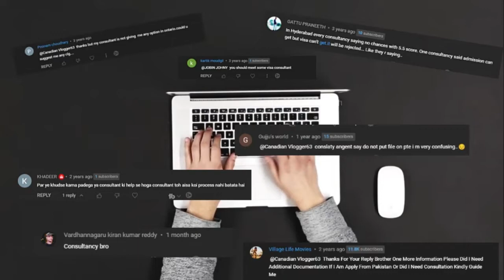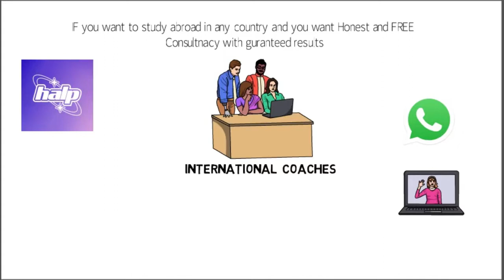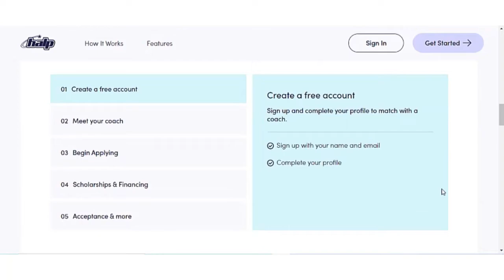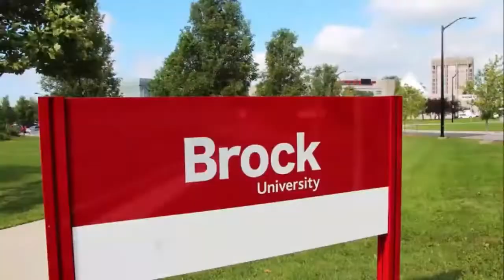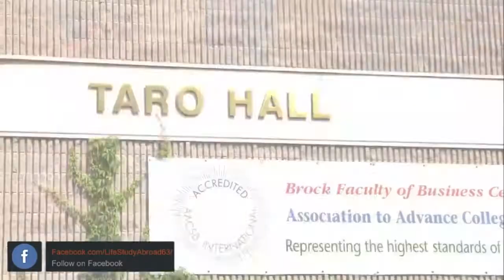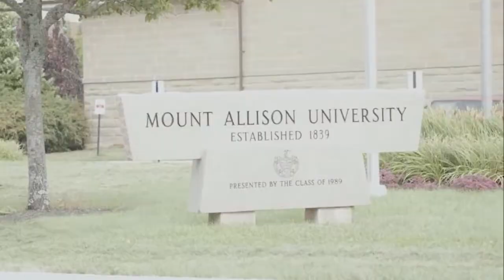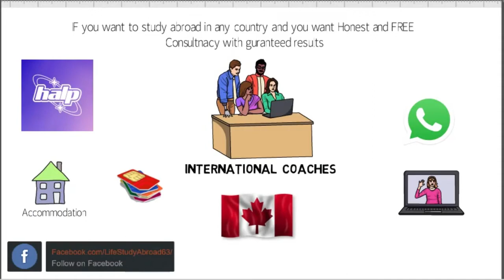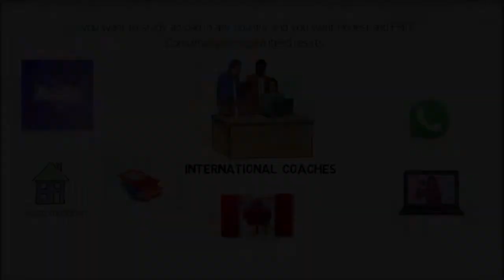9 Highest Acceptance Rate 70-90% Universities in Canada 2023- Get FREE Visa Consultancy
~~~Welcome To Canadian Vlogger63~~~

Hi welcome viewers! In this video, I will mention the 9 Highest Acceptance Rates 70-90% Universities in Canada 2023 with Get FREE Visa Consultancy From HALP.

Please Share Every Information With Others

Credit

Search Preference:
9 Highest Acceptance Rate 70-90% Universities in Canada 2023- Get FREE Visa Consultancy

good universities with high acceptance rates,universities in canada with high acceptance rate for masters,canadian universities acceptance rate for international students,lakehead university acceptance rate,university of toronto acceptance rate,study in canada,top colleges in canada,universities in canada,
universities with high acceptance rate,colleges with high acceptance rate,colleges i got accepted to,best colleges with high acceptance rates,colleges with high acceptance rate in canada
,Canadian vlogger63,canada